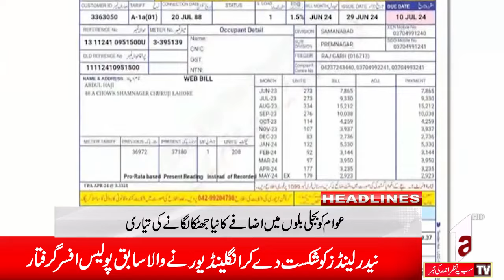Headline News 11AM || A1TV || 11 JULY 2024